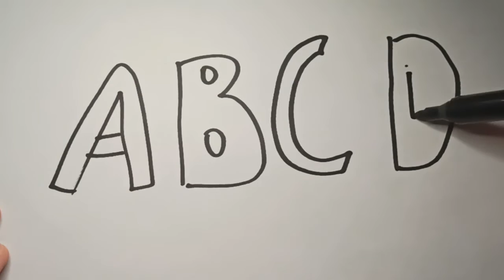A for Apple,B for Ball, Alphabets, छोटे बच्चों की पढ़ाई,kids class,toddlers kidssong abcdsongs✍🌧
Description

apple song
abcd
abcd song
a for Apple b for boll
abcd rhymes
a se anar
abc song
Hindi varnamala
anar
phonics song
capital
a for Apple song
hindi varnmala
k se kabuter kha se khargosh
anar aam
ka kha ha gha
आइई
हिंदी वर्णमाला
abcd abcd
anar aam imli
 कबूतर
abcd poem
hindi rhymes
कखग हिंदी
a anar
abcd songs
ginti कखग
alphabet
asana
barakhadi
hindi alphabet learning
hindi letters
hindi swarmala
a आ
बालगीत
atoz
balgeet
k se kabuter
nursery rhymes

apple song
abcd
abcd song
abcd rhymes
a se anar
abc song
Hindi varnamala
anar
phonics song
capital
hindi varnmala
anar aam
आइई
हिंदी वर्णमाला
abcd abcd
anar aam imli
 कबूतर
abcd poem
hindi rhymes
कखग हिंदी
a anar
abcd songs
ginti कखग
alphabet
asana
barakhadi
hindi alphabet learning
hindi letters
hindi swarmala
a आ
बालगीत
atoz
balgeet
k se kabuter
nursery rhymes